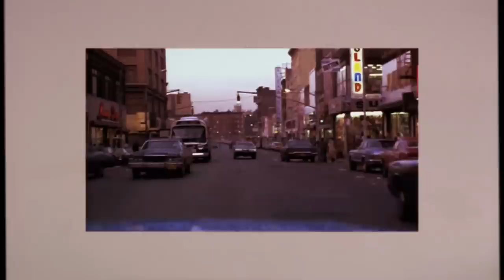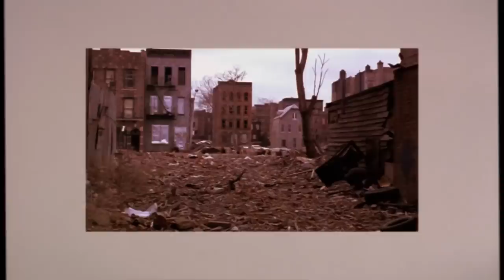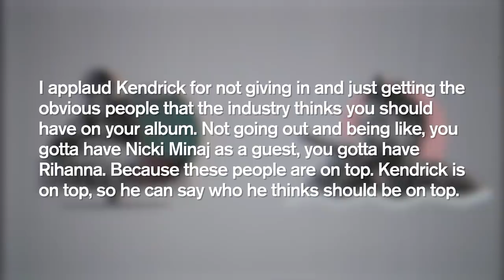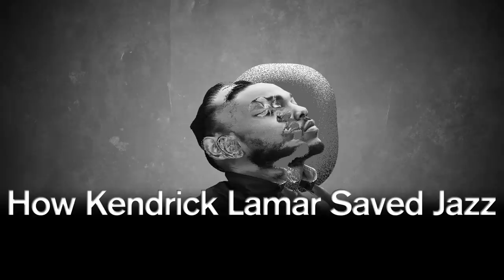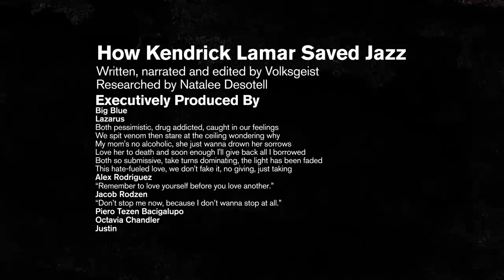How Kendrick Lamar Uses Jazz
Kendrick Lamar is one of the biggest and most well respected hip hop artists of all time. His music has touched almost every corner of hip hop with the radio friendly DAMN., deeply experimental jazz-based To Pimp a Butterfly and retro, 90s inspired Good Kid, Maad City. He’s regarded as a poet, studied in universities around America and mentioned without fail every time someone brings up the top sot in hip hop.
Kendrick Lamar’s most important contributions to music include his narrative-based rapping, excellent flow and musicality unlike anything else present in hip hop. On To Pimp a Butterfly he worked with some of the biggest musicians in jazz at the time to, in a way, offer a new type of jazz rap after the genre had been dead for some time due to commercialization and other factors. This contribution to both hip hop and jazz has been considered one of the greatest works of music of all time.
Kendrick’s most popular songs include DAMN., Alright, Backseat Freestyle, DNA, All the Stars, King’s Dead and King Kunta.
This is how Kendrick Lamar Saved Jazz.

Is Kendrick Lamar in Power?
Yes! Kendrick Lamar is in a TV show called Power on Starz. He plays a crackhead named Laces and has been praised heavily for his performance.

Is Kendrick Lamar married?
Kendrick Lamar has been with his girlfriend Whitney Alford for a very long time.

How was Kendrick Lamar discovered?
He rapped under the name K-Dot, releasing a series of increasingly popular mix tapes, which brought him to the attention of hip-hop super-producer Dr. Dre. Lamar's debut major-label recording, good kid, m.A.A.d City, was released to great acclaim and impressive sales for an up-and-coming recording artist.

Is Kendrick Lamar the best rapper alive?
Many people think so! Myself included.